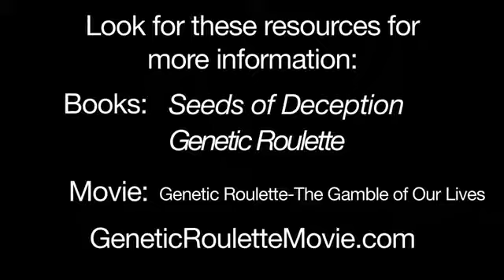GMOs-There May Be Potential Benefits